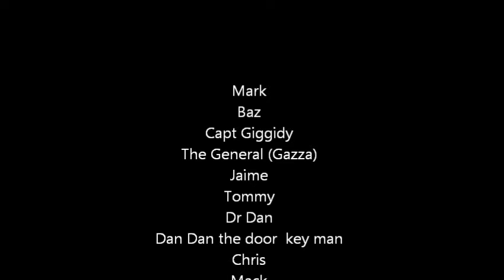Himalaya - 2015 Ambala to Srinagar motor cycle adventure with Explore Indochina - Part 2